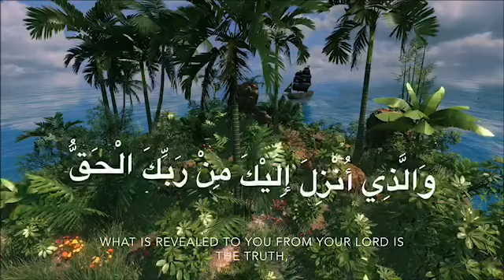Surah Ar-Ra’d (Ayah 1-2) Recitation